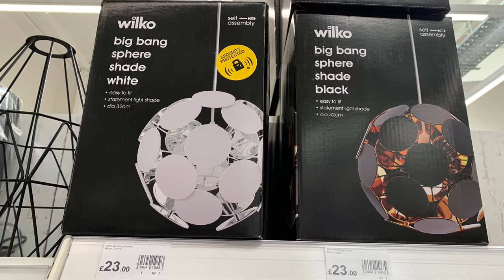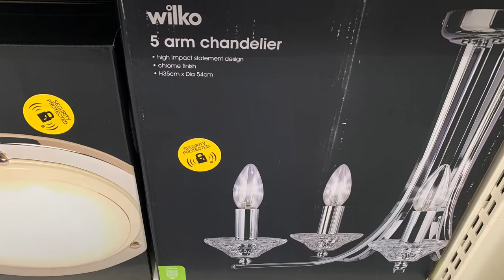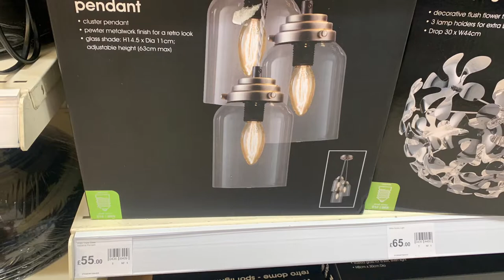LAMP SHADES AVAILABLE IN WILKO | Come Shop With Me in Wilko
Other
iPad Pro